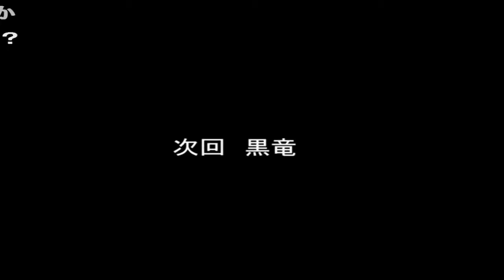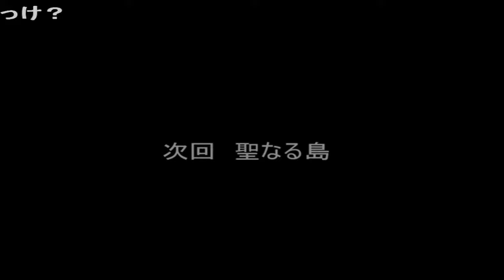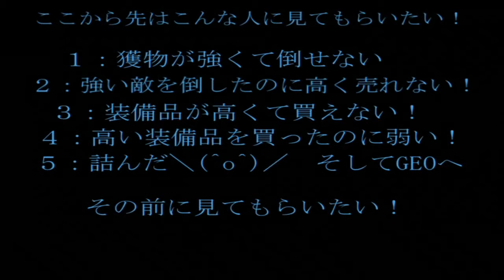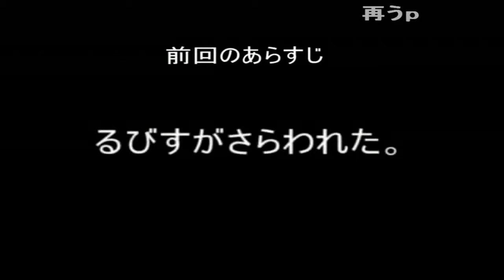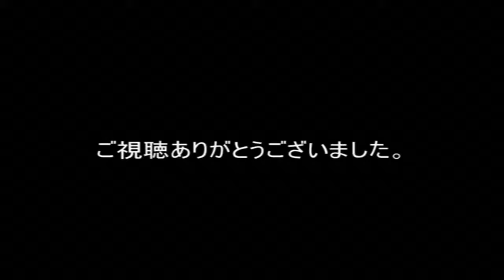(コメ付き) ゆっくりサンサーラ ナーガ 1×2 プレイ動画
うぽつ 頭おかしいくらいに凄いプレイのゆっくり実況あったな。消えてたけど このカオスっぷりがサンサーラナーガよの… wwww やめろーーー ww 確かにあれは妙な美味さがあるwww プルンプルンw うおお懐かしいw
最強候補 めーざーを売るんだ!(いい加減 wwwww 何その押すなよ的なwww メーサー&牛狩り俺は龍使いの笛転売し、32000くらいになったらメーザー砲転売で儲けてた。
そういうことではなかったような、、 クロノクロスだっけこの曲 うぽつ 25回全回復 あのさぁ・・・ 尺余りか ん? 雷が落ちてくるぞ! !?  GBAはこんなにあっさりしたラストブレスなのか・・・感動がイマイチ・・・